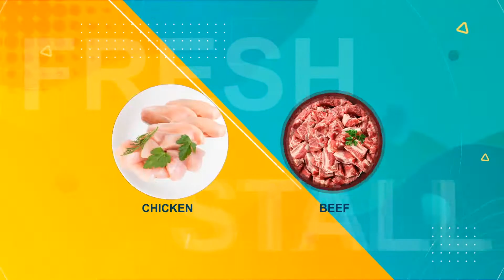കൊടുങ്ങല്ലൂരിൽ ക്ഷേത്ര ദർശനത്തിനെത്തിയ കുട്ടിയുടെ മാല കവരുന്നതിനിടയിൽ തമിഴ്നാട് സ്വദേശികളായ യുവതികൾ